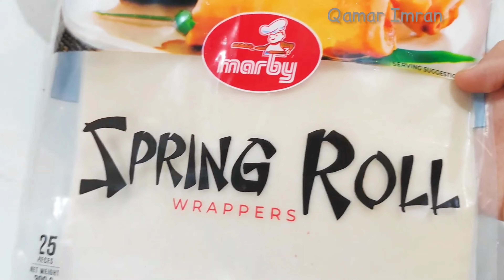Spring Rolls | How to Make Spring Rolls at home | Vegetables Rolls | Chicken lumpia | Ramzan Recipe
Crispy Rolls Recipe |How to Make Spring Rolls at home | Vegetables Rolls | Chinese Chicken Roll
How to Make Spring Rolls at Home |Spring Rolls Recipe | Vegetables Rolls
crispy spring rolls recipe
Boil 150 grams of Chicken (with or without bones) Boil with Ginger Garlic Paste
shredded it, keep aside
Heat a pan.
Add 2 tbsp cooking oil
Add Shredded Chicken
Sauce till golden brown
Vegetable used
1 carrot
1 capsicum
1 spring onion
1 cup cabbage
Julienne cut
Add All Vegetables & salt half tsp
1 tsp Black Peppers Powder
 Chili Flakes 1 tsp,1 tbsp Chilli Sauce, 1 tbsp soya sauce, vinegar half tsp
Saute All together
for about 2-3 minutes while
stirring frequently.
Don’t overcook them as
Veggies will leave their moisture,
cook and keep it aside. let it cool

2 tbsp Wheat flour, little water.
Make a thick slurry.

Rolling method:
described in the video.